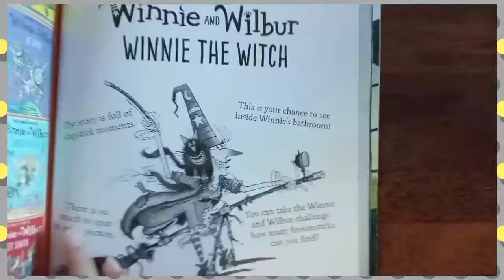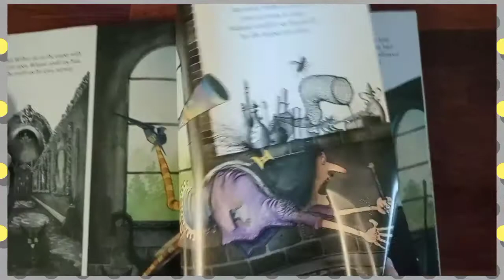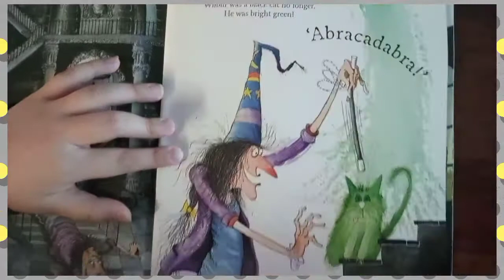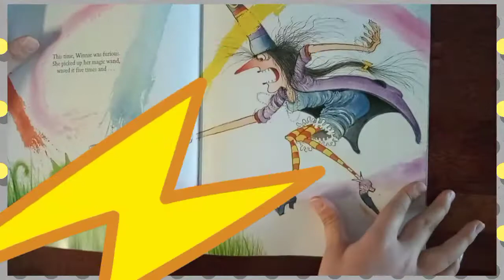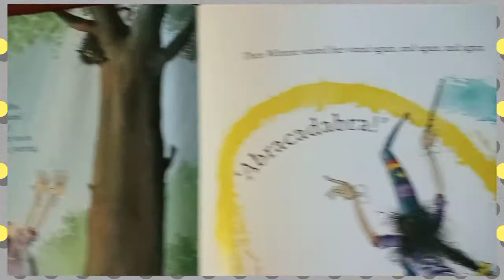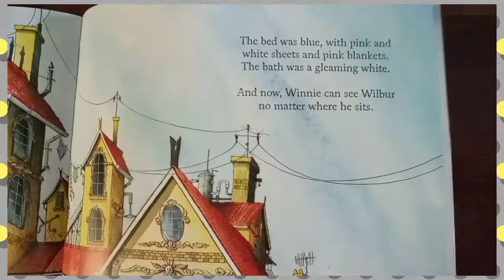winnie and wilbur